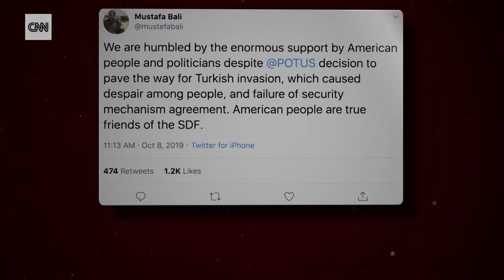How the US has betrayed Kurds throughout history